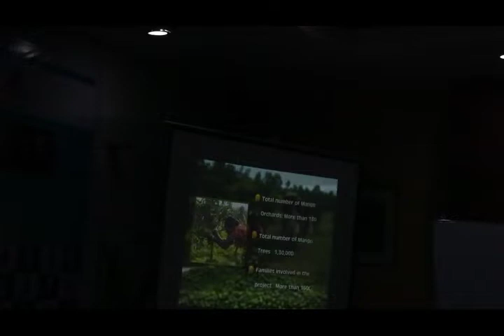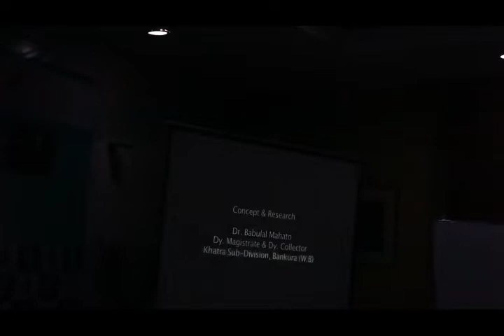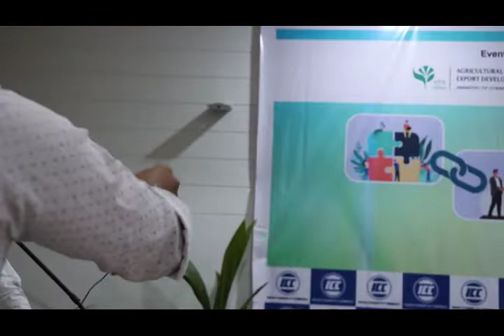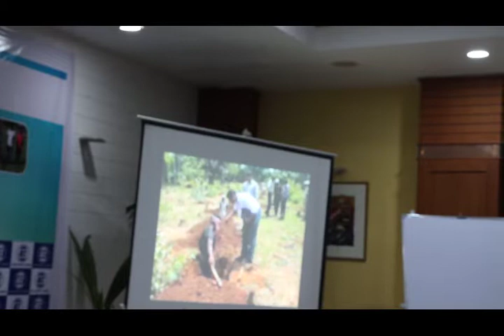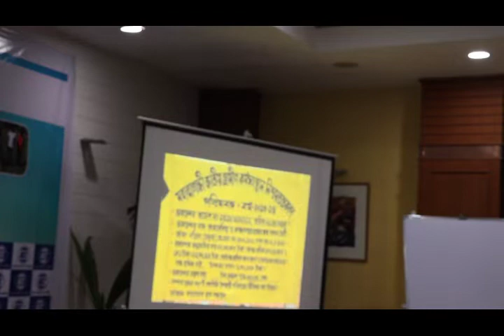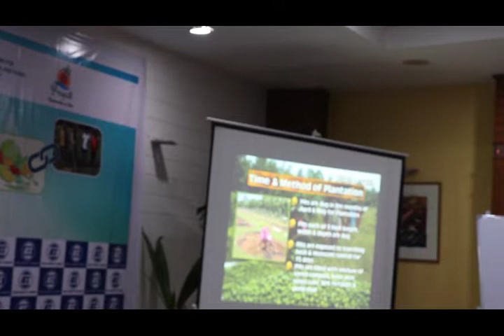ICC 3rd Edition Food & Fourm Live session 2 @ PragatiSudama .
Pragati Green Meadows And Resorts Ltd is ISO 9001:2015, ISO 14001:2015 , ISO 45001:2018, Organic & IGBC rated Resorts. Pragati is one of World’s First Resort to obtain integrated ISO certification and Green rating from Indian Green Building Council (IGBC).

At Pragati, there are 130 rooms for stay. For each room there are 33,000 sacred herbal medicinal and aromatic plants. Surprisingly, those who visit Pragati become emotionally connected with it, and do not want to go back. Recently, Dr G.B.K Rao reflecting on RBI’s bank rate cut views, “Rate cut is welcome. If we analyse the root cause for ills plaguing the economy, it is the environment. At least 2% of GDP should be spent for preserving environments for getting all aspects of economy in line.”

motel
cheap hotels
cheap hotels near me
booking hotel
last minute hotel deals
last minute hotels
hotele
hotel booking
hotell
hoteles baratos
hotel deals
boutique hotel
pet friendly hotels
hotel pas cher
hotel room
hotels nearby
luxury hotels
hotely
cheap motels
5 star hotels
hotel motel
hotelsuche
hotel buchen
extended stay hotels
hotel booking sites
book hotel
hotl
booking hoteles
reservation hotel
albergo
hotelbooking
airport hotel
hotel suites
discount hotels
hotel reservations
best hotels
budget hotel
hotels in
hotel econÃƒÂ³mico
hotel search
hotel websites
cheap hotel rooms
cheap hotels com
family hotel
hotel finder
hotel discounts
hotel comparison
best hotel deals
cheap accommodation
hotela
suite hotel
hotel resort
find hotels
online hotel booking
cheap rooms
top hotel
resort hotel
hotel hotel
hotel suche
reservar hotel
ofertas hoteles
compare hotels
cheaphotels
cheap hotel deals
hotel sites
hotels cheap
hotel books
book hotels online
hotel chains
hotel breakers
five star hotel
4 star hotels
billige hotels
hotels and motels
compare hotel prices
hotelreservierung
hotel de charme
book a hotel
hotel booking websites
hotel prices
hotel search engines
best hotel booking site
local hotels
hotel last minute
hotel inn
hotels for cheap
hotel accommodation
cheap hotel rooms near me
hotel booking online
hotels uk
hotel compare
hotel economico
hotel rates
hotel offers
cheap hotel rates
hotel online
booking hotel online
business hotel
hotels and resorts
Book Cheap Resorts
Book a Resorts online
Resorts booking online
luxury Resorts booking
cheap Resorts
Book Resorts in Hyderabad
Book My Resort Room
Resorts Book Online
Resort Rooms
Make My Trip Resort Booking
Hyderabad Resort Booking
Book Cheap Hotels
Book a hotel online
hotel booking online
luxury hotel booking
cheap hotel
Book Hotels in Hyderabad
Book My Hotel Room
Hotel Book Online
Hotel Rooms
Make My Trip Hotel Booking
Hyderabad Hotel Booking
Goibibo Hotel Booking
Oyo Rooms
Online Hotel Booking Sites
Hotel Booking App
Hotel Booking in Kolkata
Cleartrip Hotel Booking Offers
Makemytrip Hotel Booking Offer
Online Hotel Booking Offers
Paytm Hotel Booking Offer
Hotel Booking Offers India
Hotel Booking Offers Hyderabad
Hotel Booking Offers Goibibo
Hotel Booking Sites in India
Best Hotel Booking Site India
Expedia Hotel Booking India
Last Minute Hotel Booking India
Hotel Booking India Online
Domestic Hotel Booking
Indian Hotels
International Hotel Reservations Online
Online Hotel Booking
Hotels around Me
Find Hotels
Hotels in Hyderabad
Book a Hotel Room
Book a Hotel in Hyderabad
Book a Hotel for Me
Online Hotel Booking in Hyderabad
Oyo Rooms
Hotel Booking in India
Online Room Booking
Oyo Online Hotel Booking
Five Star Hotel in India
Five Star Hotel Hyderabad
Five Star Luxury Hotels
Cheap Hotel Booking
5 stars Hotel
Five Star Hotels in Hyderabad
Orbitz Hotels Deals
Trivago Hotel Deals
Hyderabad Hotel Deals